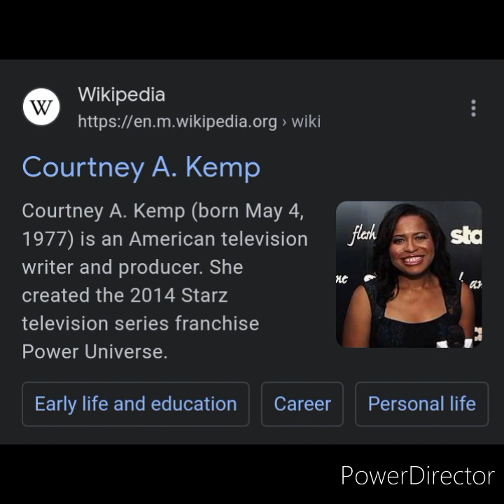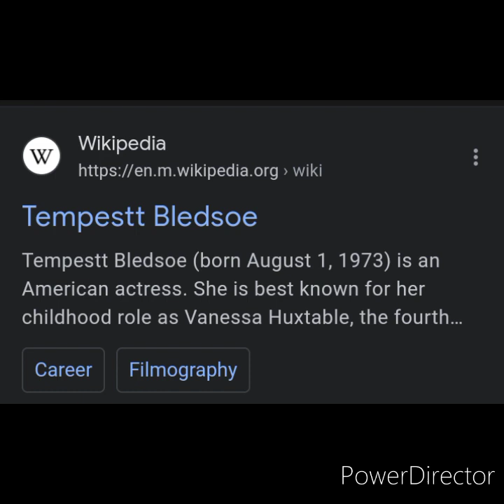Courtney Kemp is Tempest Bledsoe!